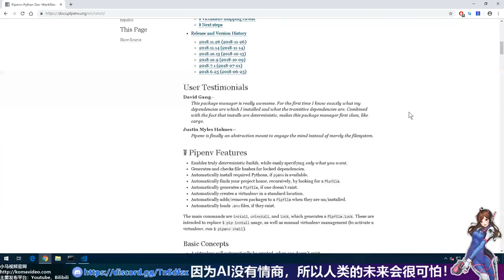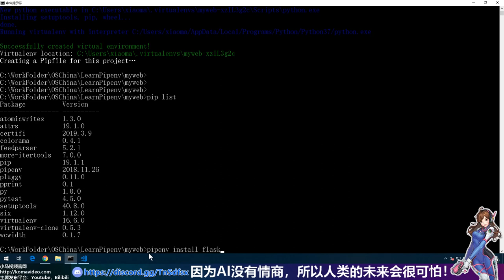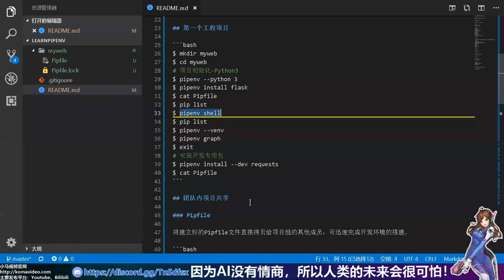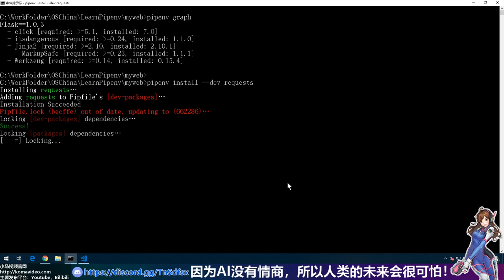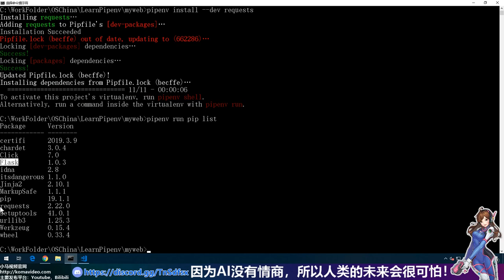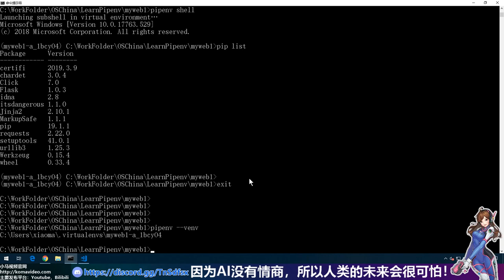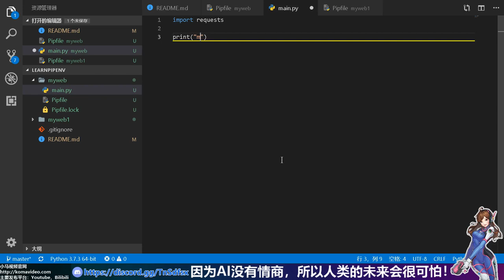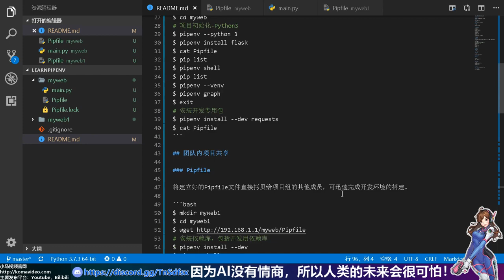【Python】pipenv - 给人用的Python开发管理工具